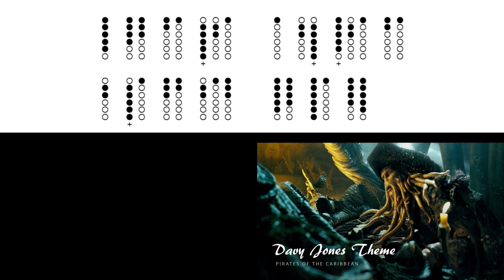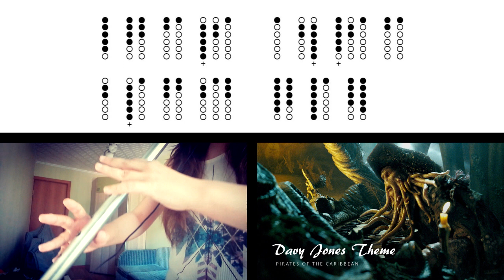Davy Jones Theme (Pirates of the Caribbean) on Low / Tin Whistle D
Recently I received my first low whistle! It is a Kerry Optima Fixed Low D. Although it is still difficult to cope with it, but I hope that I will get used to it.

Low whistle cover of Davy Jones Theme from Pirates of the Caribbean.

(+) in tabs means the 2nd octave.

e f# g ab Dcb   b cD Ecb ab
c Db ga cbg   ef# db f# e